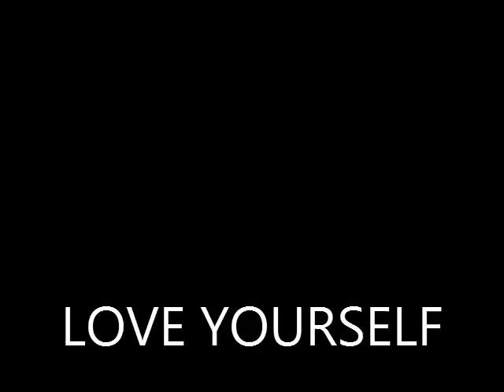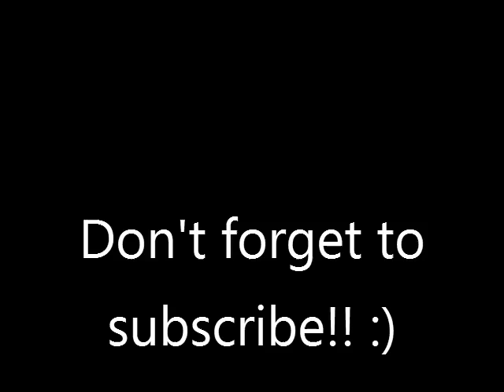Love Yourself • Rae Patalinghug • (Piano Cover)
Here's my piano cover of Love Yourself by Justin Bieber. Hope you like my version.

'Like' my Facebook page for video and gig updates!

Credits to PianoNest for the instrumental!!